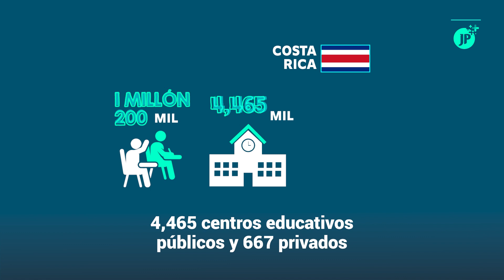Escuelas en Costa Rica retornan a clases presenciales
CostaRica | Miles de estudiantes retornan a sus escuelas en Costa Rica de forma presencial, después de casi un año de modalidad virtual por la pandemia de COVID-19. Distanciamiento social y sanitización de los ambientes son parte de las medidas tomadas para prevenir contagios en los centros educativos.